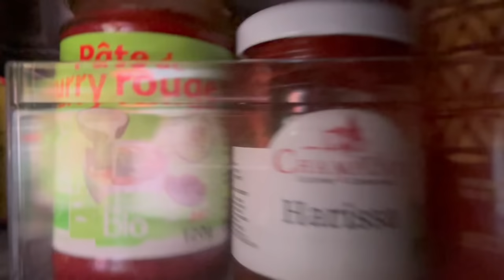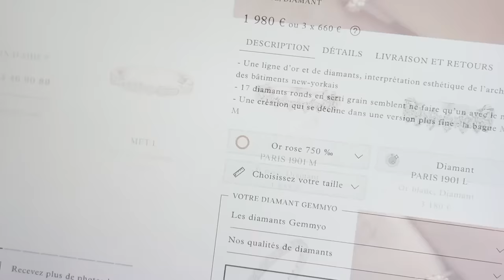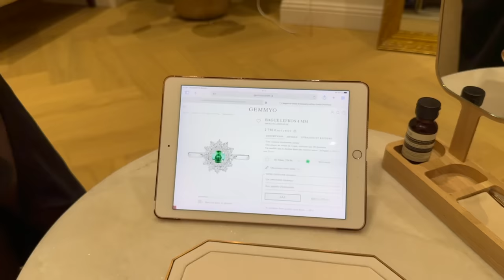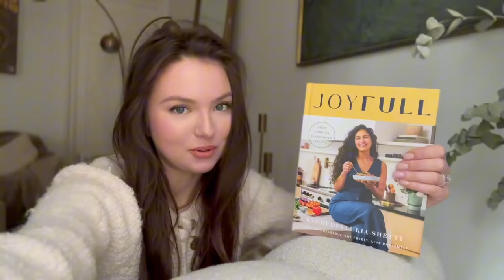On ESSAYE nos ALLIANCES, Grand MÉNAGE et RÉORGANISATION | WeeklyVlog | SleepingBeauty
Quelle joie d'aller choisir et essayer nos alliances pour la première fois, ces bagues que nous allons porter toute notre vie !! Quelles sont vos préférées parmi cette sélection ?

JoyFull Radhi Devlukia-Shetty

SALADE COMPOSÉE :
Riz basmati, Roquette, Ananas, Fêta, Œuf durs, Maïs grillé (beurre demi-sel, paprika fumé et poivre), Coriandre, Noix de cajou.

SOUPE :
2 petits brocolis
2 cubes de bouillon
2 litres d'eau
2 càs de moringa
1 briquette de coco

Love, Marie